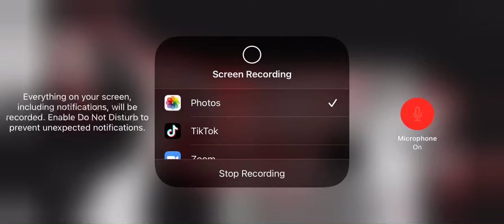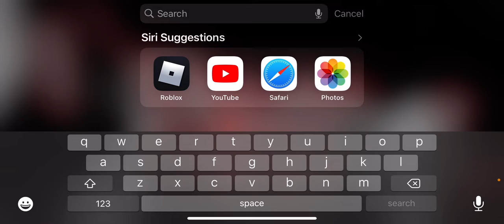MYLES INSERTS 100 VICKES